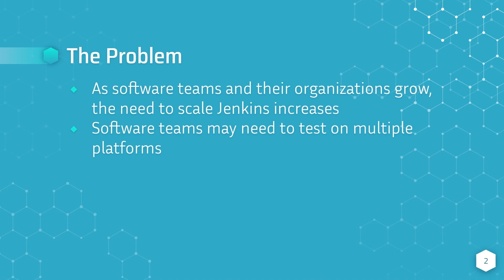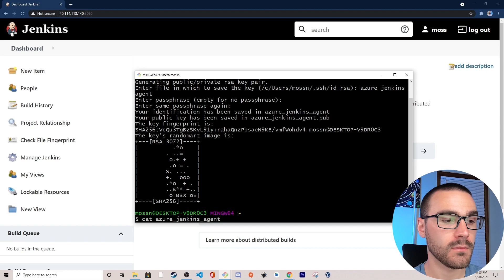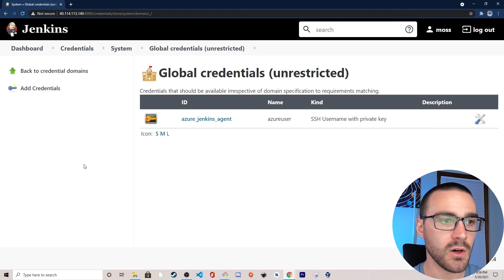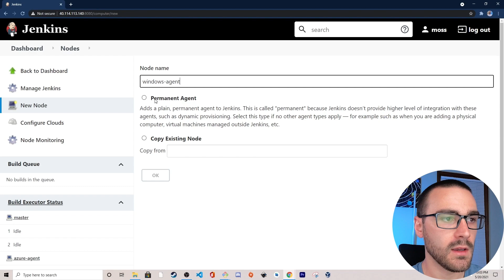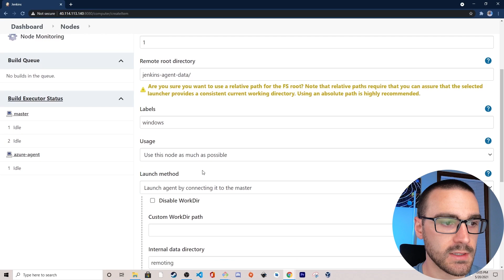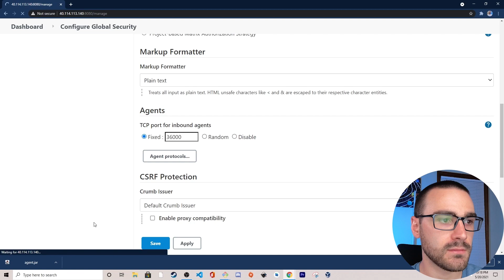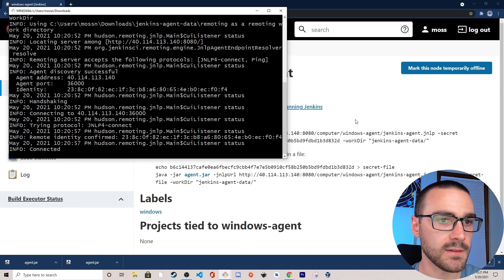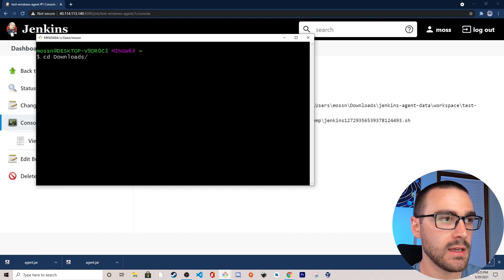How To Add Jenkins Controller & Agent Node for Windows | Jenkins Tutorials | Part 6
In this video, learn how to add Jenkins controller & Jenkins agent node for Windows.

This is Part VI of the Jenkins LambdaTest Tutorial series wherein Moss (@tech_with_moss), a DevOps engineer, explains about configuring Jenkins controller and Jenkins agent nodes to overcome the limitation of a single Jenkins instance. The growing organization needs to scale Jenkins on multiple platforms like Windows, Mac OS, Ubuntu, and Linux.

- Jenkins agents are machines to whom Jenkins controllers can delegate the task of building projects distributed across different platforms that support Java. It allows multi-platform build and testing using the same Jenkins Server.
- An agent node might be a windows machine, a Linux machine, or some other platform that supports Java; this allows multi-platform build and testing using the same Jenkins server.

🔸 How does Jenkins connect to Windows agent?
🔸 Where does Jenkins agent run?
🔸 How does Jenkins agents work?
🔸 How do you deploy Jenkins agent and connect it to Jenkins master?

Ｖɪᴅᴇᴏ Ｃʜᴀᴘᴛᴇʀꜱ
0:00 Introduction to Jenkins Tutorial for Beginners
0:40 Problems with single Jenkins Server and Need for Jenkins Controller-Agent setup
1:10 Jenkins Controller/Agent (Master/Slave) Architecture
2:03 How to add a Jenkins Controller Node
5:25 How to add a Jenkins Windows Agent Node for Local system setup
7:38 Configuring the global security to activate the local Windows Jenkins Agent Node
10:00 Testing the Jenkins Controller/Agent setup for Windows
11:48 Conclusion

◾ What is Jenkins, and Why is it used? | Jenkins Tutorial | Part I
◾ How to Install and Configure Jenkins? | Jenkins Tutorial | Part II
◾ How To Add Jenkins Controller & Agent Node for Windows | Jenkins Tutorial | Part VI
◾ Add a Jenkins controller and Jenkins agent node in azure | Part VII

The above Jenkins tutorial for beginners for testing covers the Jenkins introduction, Jenkins basics, what is Jenkins and how it works, installation, configuration on a local machine, Jenkins and GitHub integration, scheduling Jenkins, creating Jenkins job for a maven project, Jenkins controller and Jenkins agent nodes for the distributed build, Jenkins pipelines, automated cross-browser testing, Jenkins pipeline, and much more insights on Jenkins for beginners.

What else?
+ Test website on 2000+ mobile and desktop browser environments over LambdaTest cloud
+ 100 minutes of free automated testing
+ Sessions with 10 Minutes of Each Free Live Interactive testing per month
+ 10 Responsive Testing across 56 Device configurations with a single click
+ 30 minutes of free testing on LT Browser